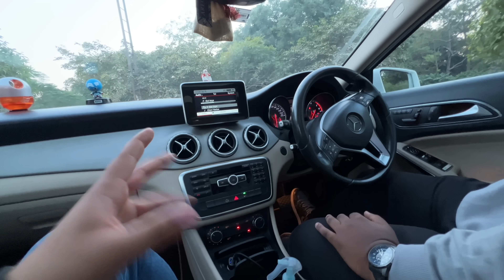15 लाख में Toyota Fortuner Killer - Mercedes GLA 200 😳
15 लाख में Toyota Fortuner Killer - Mercedes GLA 200 😳